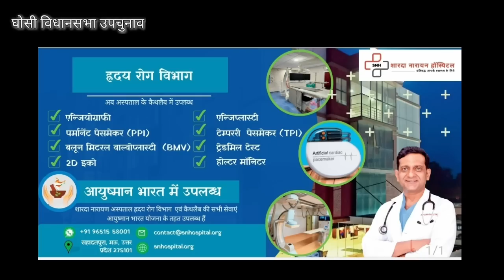Ghosi By Election: राय साहब ने तो दारा चौहान की पोल खोल दी...Dara Chauhan| Sudhar Singh